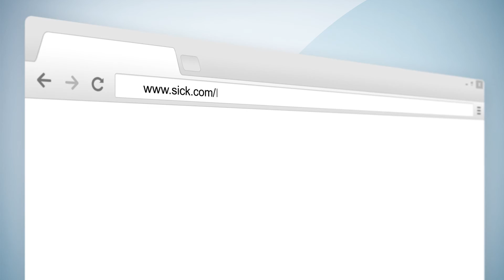The reliable solution for the machine tool industry - IMB inductive proximity sensor | SICK AG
Cutting machine tool methods manufacturing methods are among some of the most widespread production processes in industry today. Both high precision and productivity have a decisive role to play in machining.

During this production process, however, it is important to remember that a chain is only ever as strong as its weakest link. The failure of even a seemingly simple component, such as a proximity sensor, can lead to machine failure. The costs of the downtime that results as a consequence of replacing such a sensor can quickly add up to be many times what the sensor is actually worth.

When developing the IMB inductive proximity sensor, SICK focused particularly on the long service life of the sensor even in harsh environmental conditions.